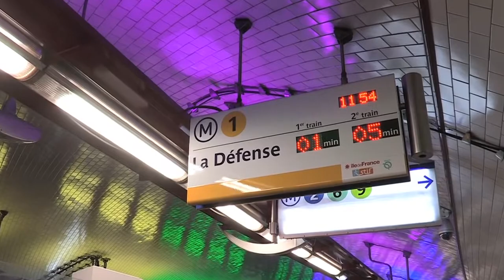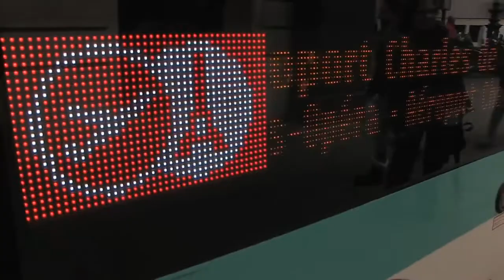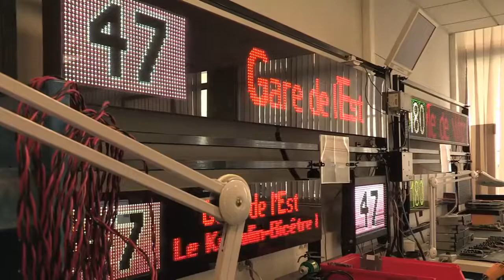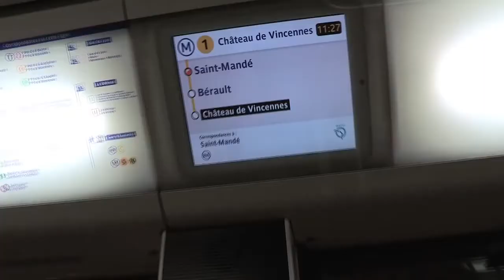Découvrez le casting des voix du réseau RATP